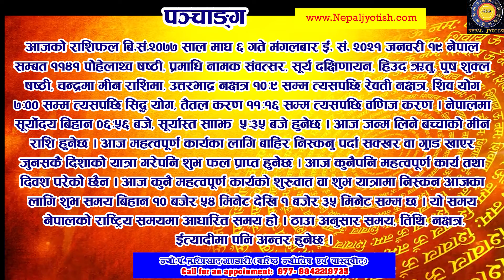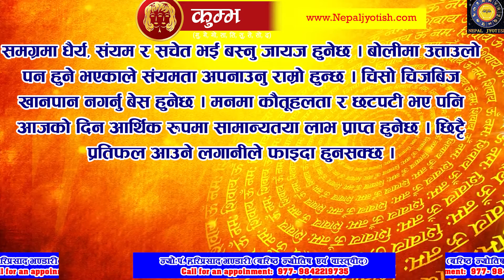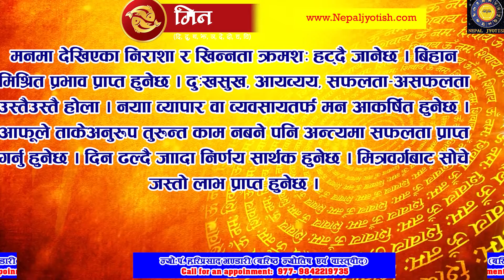Daily Rashifal Nepali January 19| माघ ६ गते मङ्गलबार | Daily Horoscope | Nepali Astrologer Online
आजको राशिफल बि.सं.२०७७ साल माघ ६ गते मंगलबार ई. सं. २०२१ जनवरी १९ नेपाल सम्बत ११४१ पोहेलाथ्व षष्ठी, प्रमाधि नामक संवत्सर, सूर्य दक्षिणायन, हिउद ऋतु, पुष शुक्ल षष्ठी, चन्द्रमा मीन राशिमा, उत्तरभाद्र नक्षत्र १०ः९ सम्म त्यसपछि रेवती नक्षत्र, शिव योग ७ः०० सम्म त्यसपछि सिद्ध योग, तैतल करण ११ः१६ सम्म त्यसपछि वणिज करण । नेपालमा सूर्योदय बिहान ०६ः५६ बजे, सूर्यास्त साँझ  ५ः३५ बजे हुनेछ । आज जन्म लिने बच्चाको मीन राशि हुनेछ । आज महत्वपूर्ण कार्यका लागि बाहिर निस्कनु पर्दा सक्खर वा गुँड खाएर जुनसकै दिशाको यात्रा गरेपनि शुभ फल प्राप्त हुनेछ । आज कुनैपनि महत्वपूर्ण कार्य तथा दिवश परेको छैन । आज कुनै महत्वपूर्ण कार्यको शुरुवात वा शुभ यात्रामा निस्कन आजका लागि शुभ समय बिहान १० बजेर ५४ मिनेट देखि १ बजेर ३५ मिनेट सम्म छ । यो समय नेपालको राष्ट्रिय समयमा आधारित समय हो । ठाउँ अनुसार समय, तिथि, नक्षत्र, ईत्यादीमा पनि अन्तर हुनेछ ।